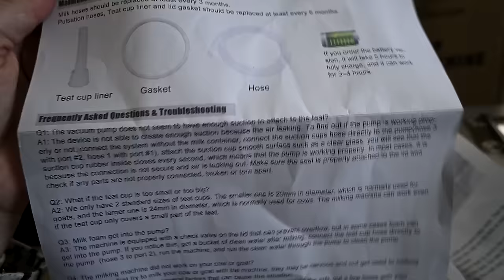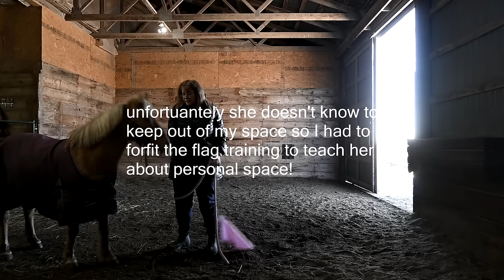New Horse Update!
DaybyDayVlogs
110 North Front Street - A3,
Suite #213
Belleville, Ontario, K8P 0A6
Canada